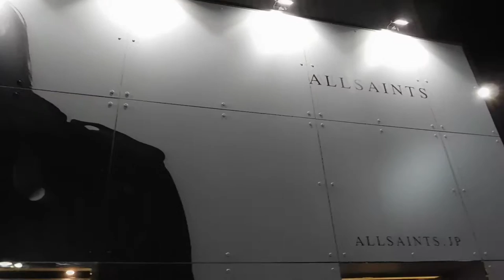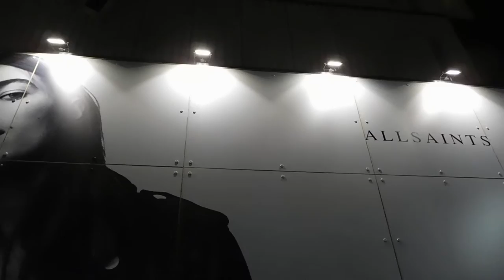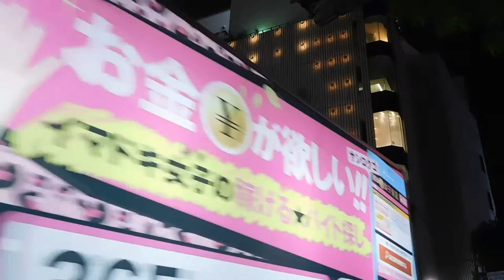DSCN3891シンゴジラ20160720渋谷パルコ